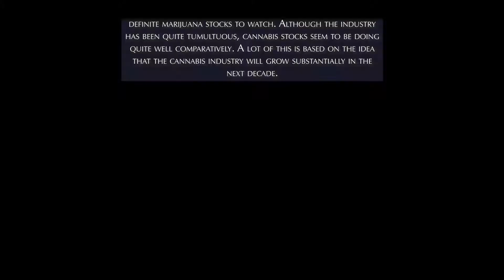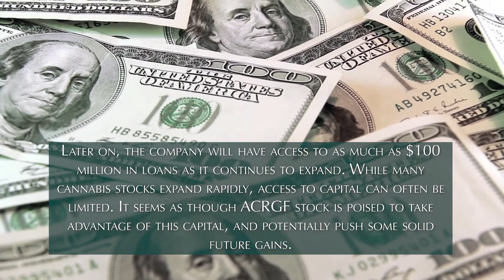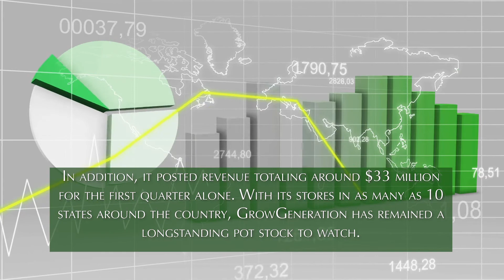Which of These Two Marijuana Stocks Could Lead the Market in 2020?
While we quickly traverse the 2020 year, there are some definite marijuana stocks to watch. Although the industry has been quite tumultuous, cannabis stocks seem to be doing quite well comparatively. A lot of this is based on the idea that the cannabis industry will grow substantially in the next decade. Many investors have hedged their pot stock bets on this fact. Just how much the industry will grow remains to be seen. But, some analysts have put it anywhere from $40 to $100 billion in value over the next 10 years.